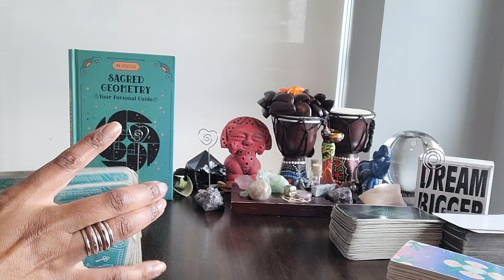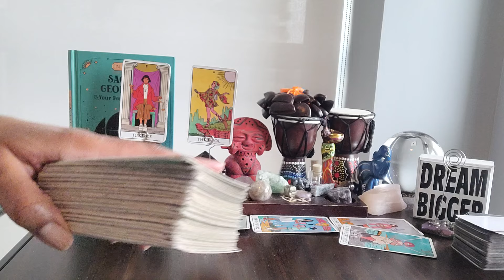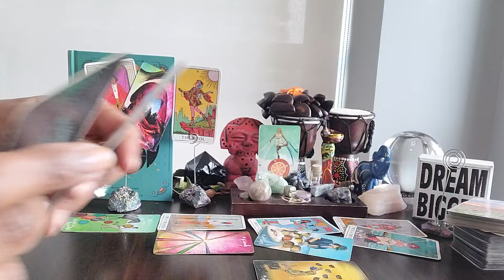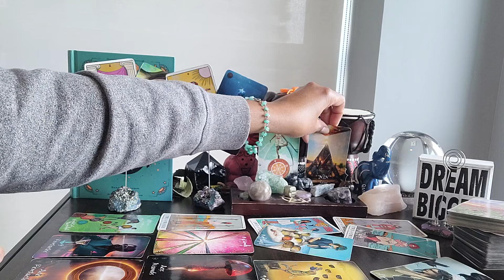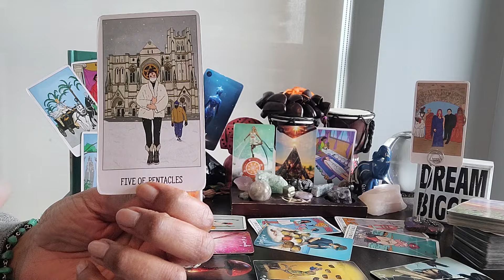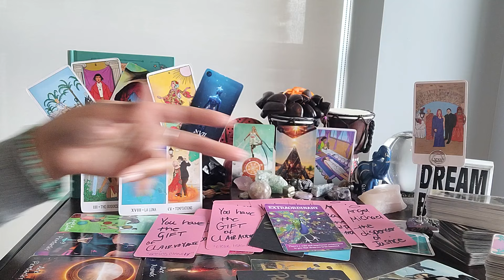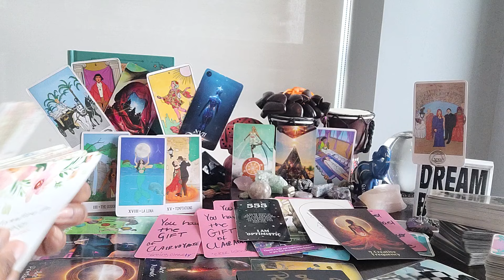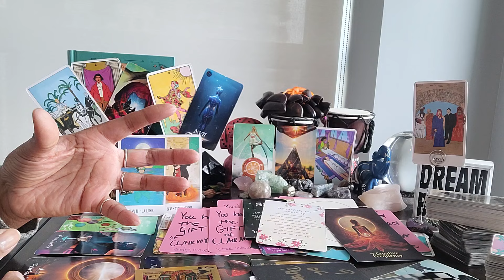Aquarius: #555 - 3 major changes have occurred! Congratulations to your NEW LIFE!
⭐️Purchase Digital Calendar:

Purchase Digital Journal:

⭐️ Table Read:  SACRED GEOMETRY by Bernice Cockram